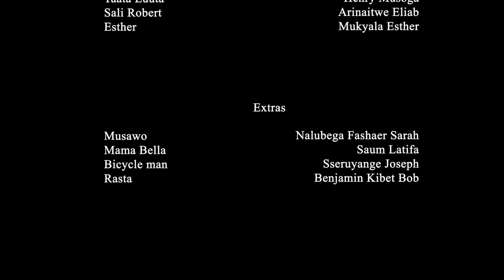CONFRONTATION (Frenemies Episode 5) Kid Tv serie 2023